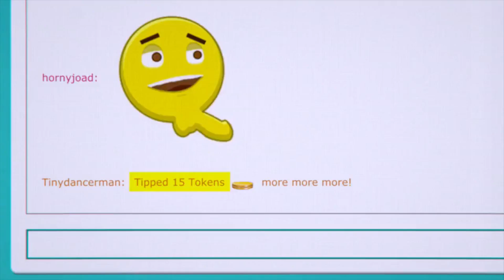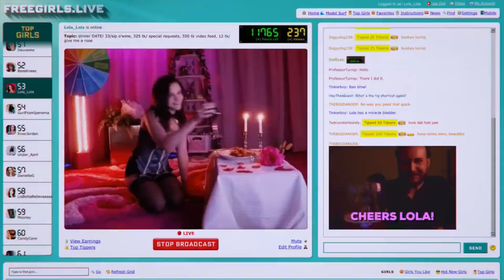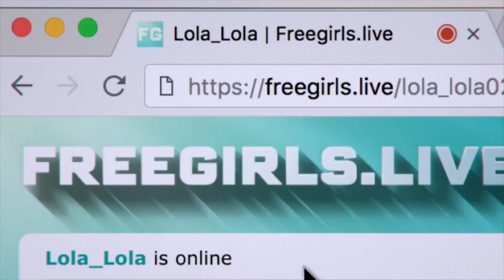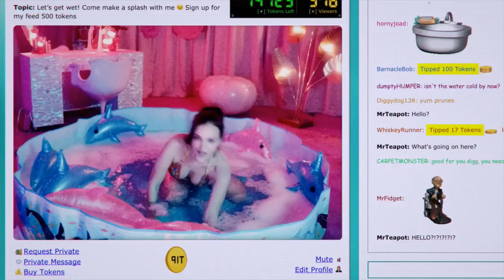എന്തും ക്യാമറക്ക് മുന്നിൽ | Cam | Movie suggestions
സിനിമകളെ കുറിച്ചുള്ള ചില കഥാ ആശയങ്ങളും യുട്യൂബിനെക്കുറിച്ചും വിവരങ്ങൾ പങ്കുവെക്കുന്ന ചാനൽ ആണിത്.
Cam
Horror
English
🔞Adult content - ✅
Violence Scenes -❌
Nude scenes- ✅
InBuilt english subtitle
 കൂടുതൽ വിവരങ്ങൾക് വീഡിയോ കാണുക

ചാനലിലെ എപ്പിസോഡ് നോട്ടിഫിക്കേഷൻ ലഭിക്കാനും നിലവിലുള്ള സിനിമകൾ കാണാനും മാത്രമായി നമ്മുടെ ടെലിഗ്രാം ചാനലിൽ അംഗമാകുക.

ചാനലിൽ എത്തുന്ന പുതിയ സുഹൃത്തുക്കൾ കൂടുതൽ അറിയാനായി  ഈ  വീഡിയോ കാണുക,  -

Telegram link below this video